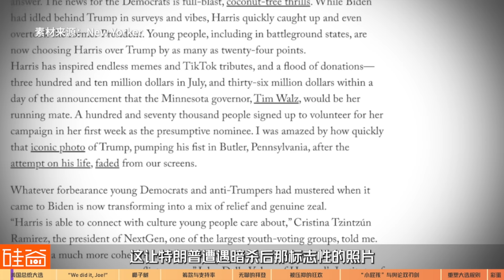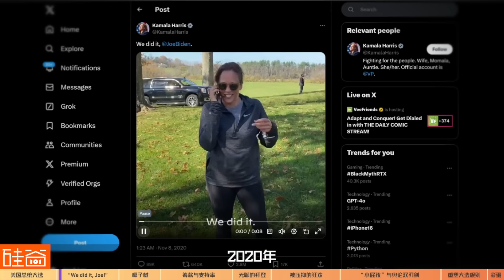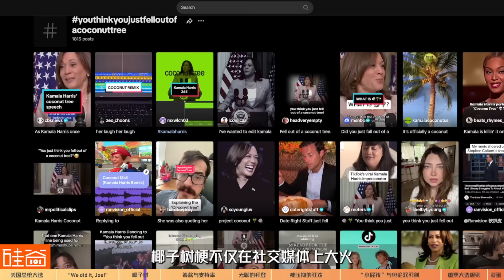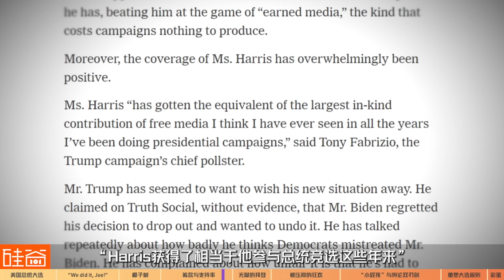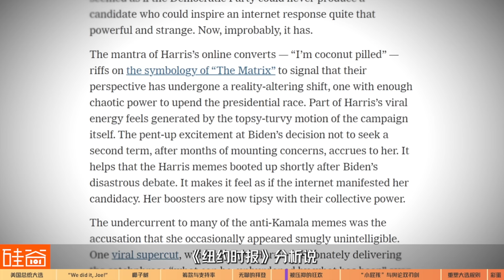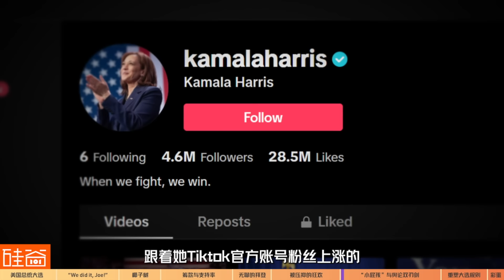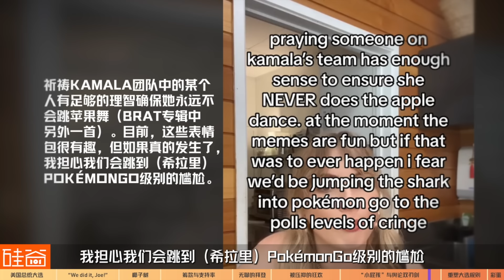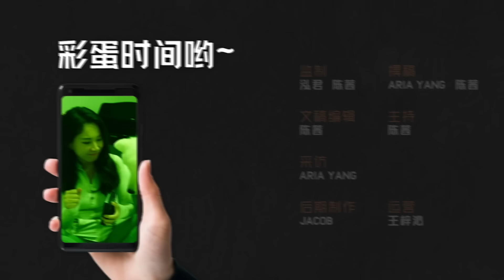椰子树、小屁孩、尬舞，Kamala Harris如何用社交媒体给特朗普带来威胁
随着2024年美国总统大选日益临近，社交媒体成为了竞选战场。在这场政治较量中，前副总统Kamala Harris凭借其独特“椰子树”梗、鬼畜视频以及病毒式传播的meme，让年轻人为之疯狂，在社交媒体上掀起了一股前所未有的热潮。数据显示，这样的营销活动显著提升了她的支持率和筹款能力。然而，这场社交媒体大战远未结束，随着大选日的临近，特朗普团队是否会调整策略，重新夺回失地？Harris又能否保持当前的上升势头，最终赢得大选？

你会看到：
00:00 - 02:20 美国总统大选：社交媒体成主战场
02:20 - 05:03 Harris出圈梗：“We did it, Joe”
05:03 - 06:53 Harris出圈梗：“椰子树”
06:53 - 07:52 节节攀升的支持率
07:52 - 09:57 史上最快筹款记录
09:57 - 14:15 被压抑的狂欢与无威胁的不着边际
14:15 - 18:40 舆论双刃剑：过度娱乐或被反噬
18:40 - 20:31 互联网如何重塑美国政治生态？
20:51 - 21:05 彩蛋

对话百度李彦宏：AI价格战开打、大模型闭源、超级应用以及中国市场机会

“loser文化”到“AI数据金矿”：美国贴吧Reddit的19年爱恨史，及它的新资本故事

【硬核】在诉讼与骂名中崛起的英伟达GPU：从未停止过战斗，也没有永远的朋友

“全球市值第三车企”VinFast：越南首富的美国梦，惊叹和荣耀只有16个交易日

【独家专访】诺奖得主Katalin Karikó：被威胁、冷落和打压40年后，那位“mRNA疯女人”拯救了数亿生命

拉斯维加斯百亿网红球Sphere，承载着"纽约恶人"豪门富二代的继承枷锁与救赎